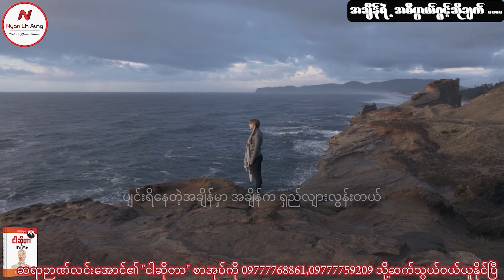အ ချိန် ရဲ့ အ ဓိ ပ္ပာယ် ဖွင့် ဆို ချက် .. .. ..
အချိန်ရဲ့ အဓိပ္ပာယ်ဖွင့်ဆိုချက် .

လူငယ်နဲ့မိတ်ဆွေတွေရဲ့ထင်မြင်ချက်လေးတွေကိုကိုလဲ Comment မှာရေးခဲ့လို့ရပါတယ်၊ အခုလိုမျိုးအချိန်ပေးပြီး video ကို ကြည့်ပေးတဲ့အတွက် ကျေးဇူး အထူးတင်ပါတယ်၊ လူငယ်များအတွက် ငွေရှာနည်းများ(Make money online) စိတ်ဓါတ်တက်ကြွစေမယ့် ( Myanmar Motivational videos) များ၊ ဘ၀နေနည်းထိုင်နည်းများကို ပြောပြပေးနေတဲ့ video များကိုနေ့တိုင်တင်ပေးနေပါတယ်။ Facebook page မှာလဲ Video များကိုကြည့် ရှု့နိုင်ပါတယ် ကိုယ့်နှလုံးသားရဲ့ စကားသံတွေကိုနားထောင်ပါ၊ အ မြဲတမ်းပျော်အောင်နေပါ၊ ဘယ်တော့မှအရှုံးမပေးပဲ ကိုယ့်ကိုကိုယ်ယုံကြည်ပါ။ Listen to your heart...be happy...don't give up and always believe!